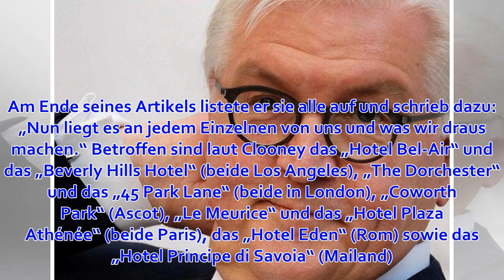George Clooney: Sultan Hassanal Bolkiah führt Todesstrafe für Schwule ein – Clooney ruft zum Boyk...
Panorama Sultan Hassanal Bolkiah Stand: 08:35 Uhr | Lesedauer: 2 Minuten Jahrelang stieg Schauspieler George Clooney in einigen Luxushotels ab – nicht wissend, dass die dem Sultan Hassanal Bolkiah gehören. Weil der nun in Brunei die Todesstrafe für Homosex...